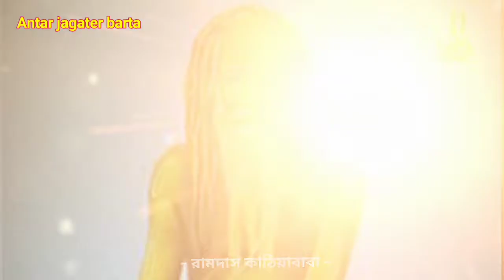রামদাস কাঠিয়াবাবা | Ramdas kathia baba | biography of ramdas kathia baba | রামদাস কাঠিয়াবাবা জীবনী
রামদাস কাঠিয়াবাবা,
কে এই রামদাস কাঠিয়াবাবা, কেন তিনি আট দিন একই আসনে বসে ছিলেন..
ramdad kathia baba
ঘনিষ্ঠ শিষ্যদের পরীক্ষার জন্যও শক্তিধর গুরুকে মাঝে মাঝে লীলাখেলার অবতারণা কম করতে হয়নি । একবার কোন পার্বত্য শহরের কাছে এক গহন বনে দেবদাসজী মহারাজ আসন পেতেছেন। সঙ্গে  তাঁর রামদাস প্রভৃতি জনকয়েক অন্তরঙ্গ শিষ্য । গুরুদেব হঠাৎ মধ্য রাত্রিতে আদেশ করে বললেন— নিকটস্থ শহর থেকে এখনই দু-টাকার গাঁজা কিনে আনতে হবে, শিষ্যদের। একজন এখনই রওনা হয়ে যাও । সকলেই প্রমাদ গুণিলেন। এ জঙ্গল  হিংস্র জন্তু ও স্বাপদসঙ্কুল। এ সময়ে বাইরে  যাওয়া মানে প্রাণ হাতের মুঠোয় করে নিয়ে যাওয়া।অন্ধকার রাত্রি পথ চেনার কোনো উপায় নেই । তাছাড়া নিঃসম্বল সাধুদের কাছে টাকাকড়ি কিছুই নেই। এই গভীর রাত্রিতে শহরে গেল ভিক্ষাই বা কে দেবে? শিষ্যের দল নতশিরে চিন্তামগ্ন, কিন্তু রামদাস দৃঢ়চিত্তে তখনি উঠে দারালেন। গুরুদেবের আদেশ পালনের জন্য তিনি প্রস্তুত। দেবদাসজী প্রসন্ন হয়ে বললেন--“বেশ বাচ্চা, তবে তুমিই যাও।
টাকার জন্য তােমার কোন ভাবনা নেই। শহরে পৌঁছানো মাত্রই একটি লোক তােমায় দুটো টাকা দেবে। তাই নিয়ে গিয়ে তুমি গাঁজা কিনে আনবে। অরণ্যপথ অতিক্রম করে রামদাস শহরে পোঁছোলেন। গভীর অন্ধকার রাস্তাঘাট জনশূন্য। গৃহস্থ ও দোকানীদের ঘরে আলাে জ্বলছে না। কিছুদূর অগ্রসর হওয়ার পর রাস্তার একটা বাঁক ফিরিতেই তিনি দেখলেন নিকটস্থ গৃহে প্রদীপ জ্বলছে। দ্বারে করাঘাত করা মাত্র এক ব্যক্তি তাড়াতাড়ি বাইরে আসল। এই নিশীথ রাত্রে সাধুর দর্শন পেয়ে তার যেন আনন্দের সীমা রইলো না। হাত জোর করে প্রণাম করে সে জানল—আজ তার পরম সৌভাগ্য। সকাল থেকে সে সঙ্কল্প করে আছে, দুটাকা কোন সাধুকে ভেট দেবে।সারাদিন প্রতীক্ষায় কাটিয়াছে।এ গভীর রাত্রে অপ্রত্যাশিতভাবে ভগবান সে সঙ্কল্প সিদ্ধ করলেন। টাকা নিয়ে রামদাস গুরুদেবের জন্য গাজা কিনলেন। এইবার সত্বর তাকে ফিরতে হবে। সামনে ঘাের অন্ধকার বনপথ। রাত্রিতে ঠাণ্ডাও খুব পড়েছে। রামদাসজী গুরুসেবার সঙ্গে সঙ্গে প্রসাদী গাঁজা সেবনেও আজকাল বেশ কিছুটা অভ্যন্ত হয়েছেন। ভাবলেন, এইখান থেকে এক ছিলিম গাঁজা নিয়ে এক কলকে এখানেই টেনে গেলে ক্ষতি কি? করলেনও তাই। ছিলিম উরিয়ে তার পর তৃপ্ত মনে ধীরে ধীরে বনপথ দিয়ে  গুরুর কাছে উপস্থিত হলেন।দেবদাসজী মহারাজের পদ প্রান্তে গাজার পুটুলিটি রাখা মাত্রই তিনি শ্লেষাত্ম্য কণ্ঠে বলতে লাগলেন, “ওরে, গুরুসেবা কি শিষ্য এমনি করেই করে ? ভােগের অগ্রভাগ আগে নিজে নিয়ে তারপর তা গুরুকে নিবেদন করছিস? এ শিক্ষাই বুঝি এতদিনে হয়েছে?”
রামদাস বিস্ময়ে ভয়ে ততক্ষণ হতবাক হয়ে গেছেন। যে কথা কেবল শােনা ও জানা ছিল- তা আজ উপলব্ধি করলেন । তিনি বুঝলেন, গুরুদেব অন্তর্যামী ও মহাশক্তিধর। তাঁর সদাজাগ্রত দৃষ্টি অবলীলায় যে কোন জাগতিক বাধা, যে কোন দূরত্বকে অতিক্রম করতে সক্ষম। ভীতকণ্ঠে জোড়হাতে তিনি মার্জনা চাইলেন। তিনি অবোধ। শিশুমাত্র শ্রীগুরুর মহিমা আজও তাঁর অন্তর সত্তায় ফুটে ওঠেনি এটাই বারবার সখেদে বলতে লাগলেন দেবদাসী মহারাজ এবার প্রসন্ন হয়ে বললেন, “ঠিকই। তুমি নিতান্ত বালক মাত্র। তাই আজকের এ অপরাধ ক্ষমা করা গেল।কিন্তু জেনে রাখবে, প্রকৃত সদগুরুর দৃষ্টি থেকে সামান্যতম চিন্তাটুকুও কখনাে গােপন করা যায় না।”

 গুরুদেব একদিন রামদাস কে ডেকে বললেন, কোনো বিশেষ কাজের জন্য তাকে বাইরে যেতে হবে, তিনি প্রত্যাবর্তন না করা পর্যন্ত যেন বৃক্ষ তলের আসনখানি ত্যাগ করে কোথাও না যায়. রামদাস ধুনি জেলে ধ্যানে বসলেন. দিনের পর দিন গত হলো গুরুদেবের প্রত্যাগমনের কিন্তু কোনো লক্ষণ নেই.একি বিচিত্র পরীক্ষায় তিনি শিষ্যকে ফেলে গেলেন. ক্রমাগত আটদিন রামদাস শুধু অবিরত ধ্যান ও ভজনে নির্দিষ্ট আসনটিতে বসে কাটিয়ে দিলেন. আহার নেই মলমূত্র ত্যাগ পর্যন্ত নেই.গুরুদেবের প্রতি একনিষ্ঠায় সেদিন তার জীবনে এক দৈবী  শক্তির প্রেরণা জাগিয়ে তুলল . ফিরে এসে গুরুজি সব শুনলেন. প্রসন্ন মধুর হাসিতে তার মুখটি  এবার প্রদীপ্ত হয়ে উঠেছে. শিষ্য রামদাস কে কাছে ডেকে সস্নেহে বলতে লাগলেন, সদ্ গুরুর চরণে এই আত্মসমর্পনই সর্বাপেক্ষা বড় প্রস্তুতি. গৃহ ত্যাগের বেদনা ও পিতা-মাতার অশ্রু জলে এই পরম প্রাপ্তির মধ্যে দিয়েই যে সার্থক হয়ে ওঠে. যোগীবর দেবদাসজি তার অপরিমেয় যোগ বিভূতি অর্পণ করতে চান রামদাস জিকে. কিন্তু তৎ জন্য তাকে অনেক কষ্ট সহ্য করতে হয়.

অন্তর জগতের বার্তা